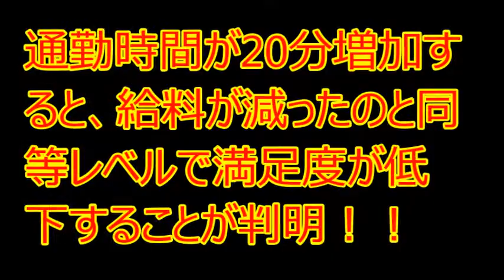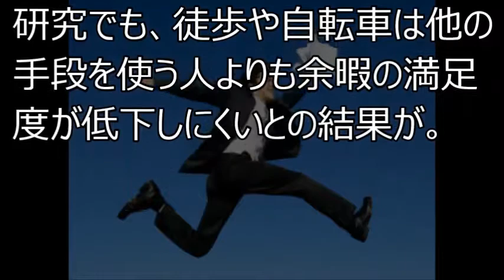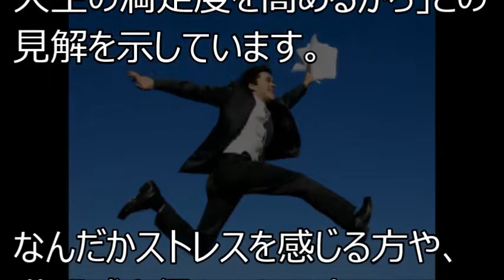【衝撃】通勤時間が20分増加すると、給料が減ったのと同等....